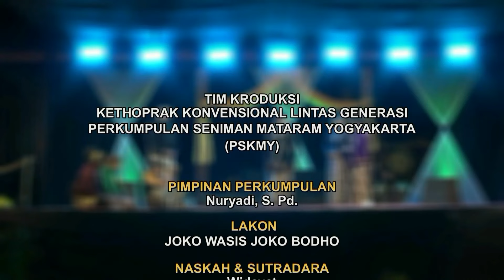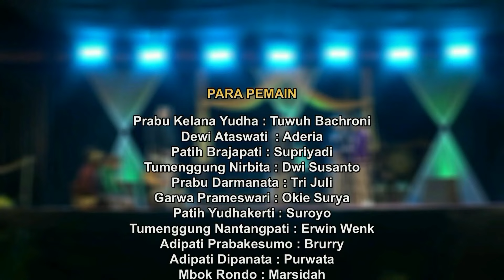JAKA WASIS & JAKA BODHO ( Eps. 4 ) karya WIDAYAT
Serial pementasan dengan lakon Jaka Wasis Jaka Bodho seri yag ke .4 karya sang maestro kethprak konfensional garaman gaya mataraman yogyakarta Widayat. Di dukung oleh para pemain senior yang sudah tak asing lagi di telinga kita seperti Sumardji, M.Sugiarto, Tuwuh Bahroni, Sri Budiati Marsidah Harin Setyandari , Theresia Wulandari, Okie Surya Ikawati dan lain sebagainya. Pementasan dengan tajuk Sapa Aruh ini mengedepankan seliturohmi dengan para pandemen kethoprak yang ada di daerah pedesaan. Tangapan masyarakat sangat antosias manakala kami pentas di daerah mereka ini bisa di liat dari awal pertunjukan sampai selesai para penonton tetap setia menikmati pementasan tersebut. Dan semoga pementasan ini bisa mengulang kembali dan mengingat tentang cerita kethoprak masa lampau, untuk kemudian bisa di kriat gembali menjadi sebuah tontonan yang sangat menarik tanpa harus menghilangkan esensi dari cerita tersebut.